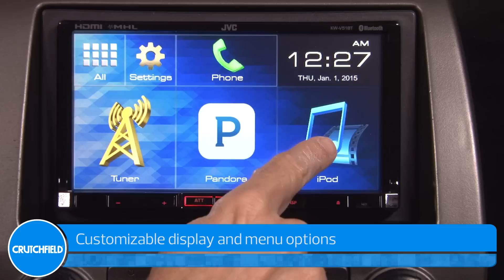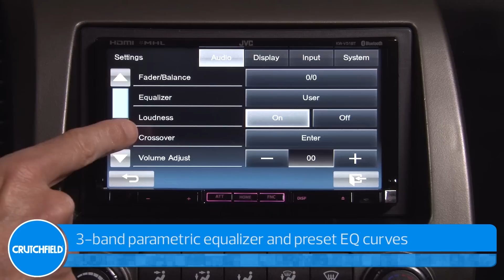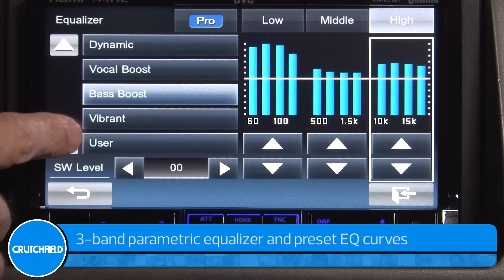JVC KW-V51BT Display and Controls Demo | Crutchfield Video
JVC's KW-V51BT DVD receiver offers a customizable and intuitive 7" touchscreen display that's also easy on the eyes. You can take your multimedia to the next level by connecting your compatible smartphone to the rear HDMI input to take advantage of a variety of apps while on the go. Check it out in this demo video.